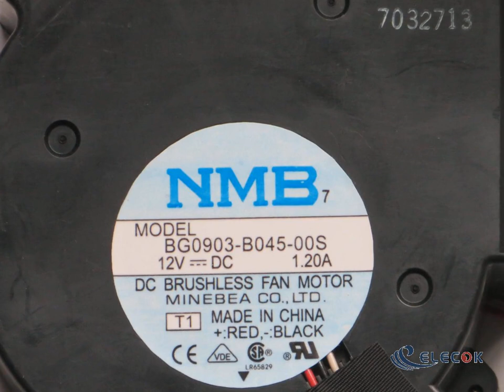BG0903-B045-00S 12V 1.2A 3wires Cooling Fan